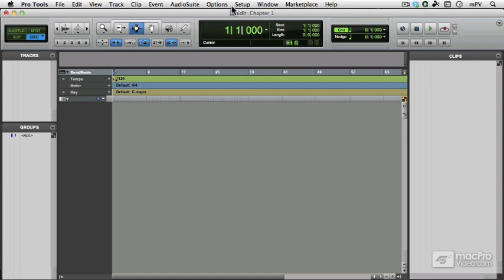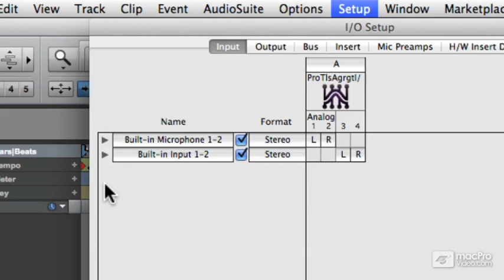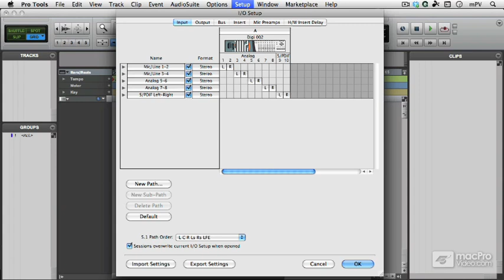Pro Tools 10 110 : Session Setup Techniques - 2 IO Setup Overview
Pro Tools 10 110 : Session Setup Techniques by Mike Watkinson
Video 2 of 23 for Pro Tools 10 110 : Session Setup Techniques

OK, its panic time: The bandmates are drifting in...the suits are on their way... And youre behind the console hoping everythings going to run smoothly! Thats when having the confidence in knowing all the "Ins and Outs" of setting up your Pro Tools 10 engine is super, super important.

No worries because MPV expert trainer Mike Watkinson is on the case. He starts off with a primer on I/O setup and labeling and how to organize your session. Mike then explains all about setting up output paths and busses, and then shows you how you can easily export and import I/O setups to save precious time! Next he reveals how to properly configure your audio engine to squeeze the most performance out of your audio hardware.

Now that your Pro Tools engine is finely tuned, Mike dives into optimizing the plugins and using the all-important Production Toolkit where he shows you PTs great video playback and editing features. Finally, in the last collection of videos, he guides you through the essential sample rate and clock source configurations.

Whether you're studying for AVID Certification or brushing up on your Pro Tools skills, MPV trainer Mike Watkinson is here to give you all the info you need to get the most out of your Pro Tools 10 rig. Check out all of macProVideo.coms AVID Learning Partner Pro Tools 10 tutorials and our ever-expanding collection of advanced Pro Tools tutorials by Grammy Award-winning engineers, industry pros and AVID Certified Pro Tools instructors.